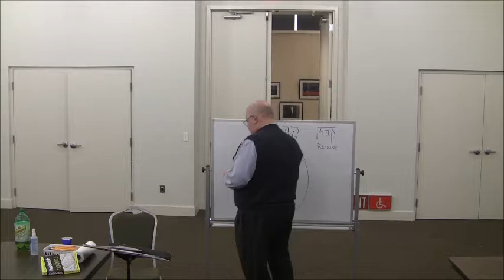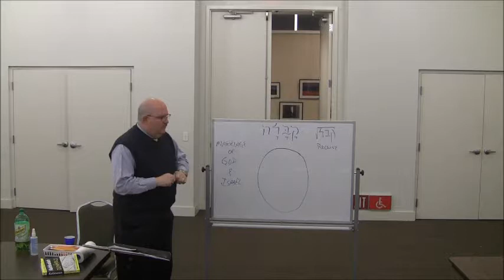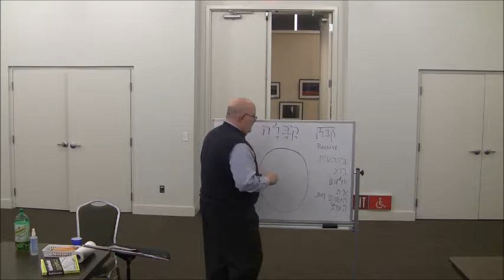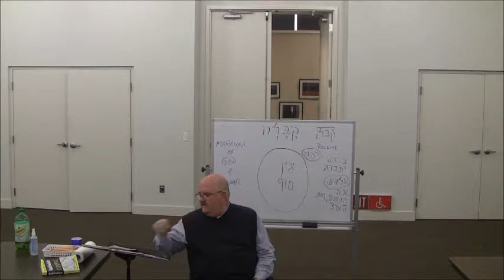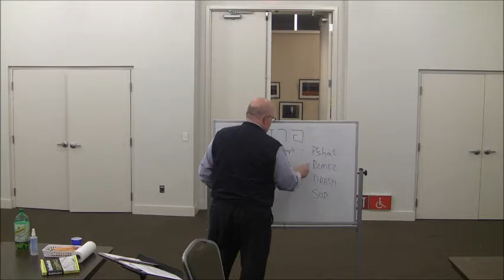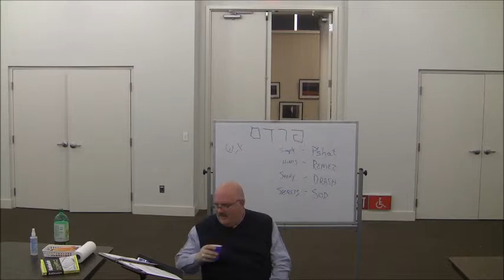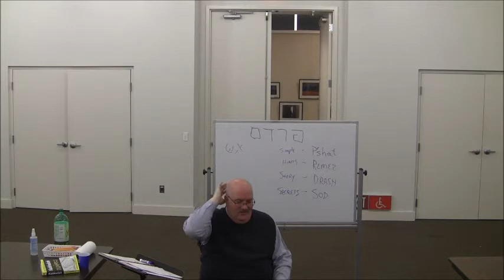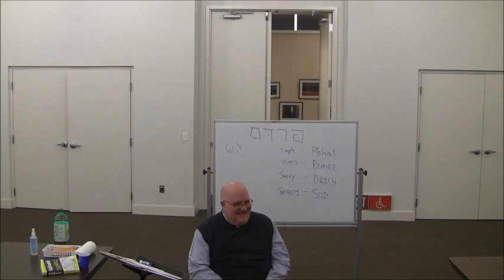Mysticism and Metaphor - Session 1 - March 4, 2014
Mysticism and Metaphor
Tuesday evenings: 7 -- 9 p.m., March 4, 25, April 8, 22
Four teachers entered a garden of Torah. Each one dove deeper into the text looking for illumination. Their separate paths and teachings become the foundation for the journey we call "Kabbalah".   In the deepest parts of our spiritual journey with Torah, we find questions and answers that become clear only when we strive for deeper understanding.  Through text and song, metaphor and story, we will seek to explore some of the most beautiful of these Kabbalistic teachings.   Some of the questions we will explore include: 1) Does the world begin in darkness or light? 2) How can we comprehend God? 3) What is the nature of our soul?   4) How can we become closer to God?